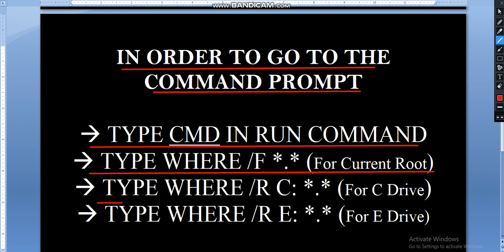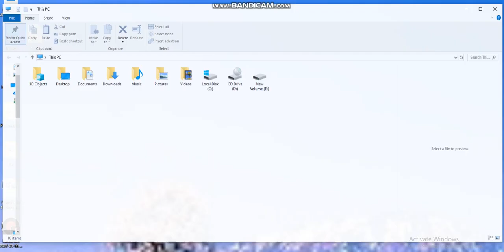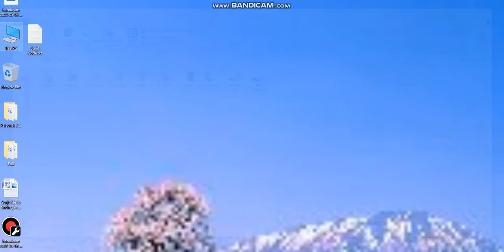How to search files in command prompt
Find files in Command Prompt